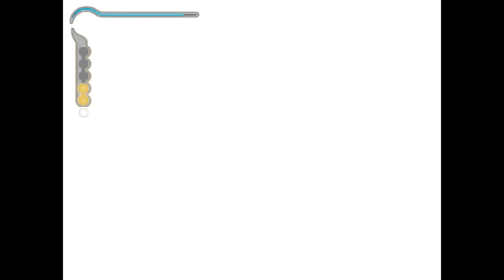Prince of Persia: The Sands of Time Full Walkthrough Part #8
Hello,

We are continuing prince of persia today.

this is of the best old game Prince of Persia: The Sands of Time